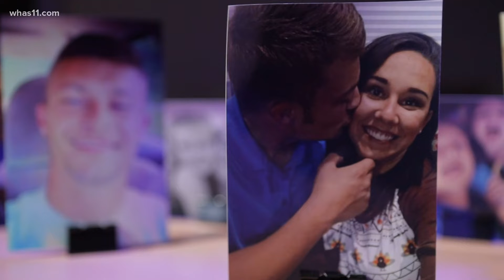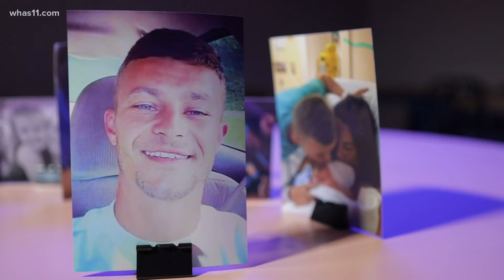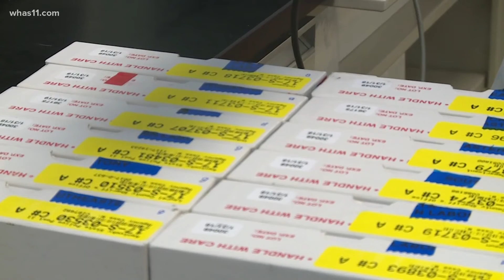Nelson County mother disappointed murder case keeps getting postponed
John Wimsett was charged with murder after police said he shot and killed Blake Martin in 2020. But he has been out of jail since then, waiting for a trial.